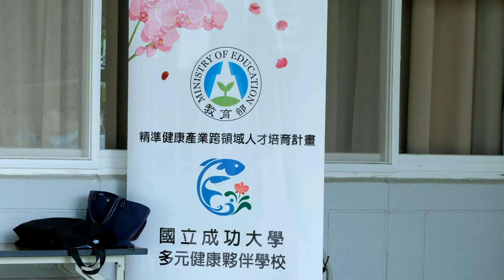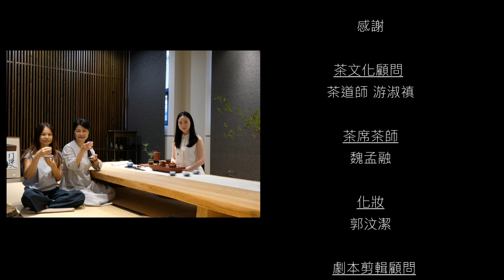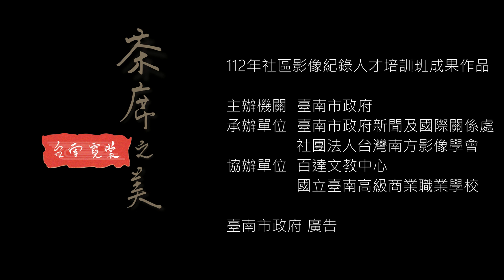112年社區影像紀錄人才培訓班 成果作品-03台南霓裳-茶席之美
【影片簡介】
宏觀的建築與美食體驗帶來顯耀的城市名聲，在微觀建築內由空間與人文活動編織而出的茶席文化力量，深入感動在這城市內的人，從外在到內在心靈，建築不再只是建築，食物不再只是食物，身體感官直到心靈已經直接與城市連接，被這座城市的文化力量所浸潤。
這股微觀文化能力點綴了台南城，成為城市
紀錄台南茶席之美。
【作者的話-黃政維、丁肇緯】
台南是少數不產茶葉卻擁有魅力吸引來自各地不同地方茶師駐足，完成場場茶席的地方，跟著這部影片同樣也是我學習茶席的歷程，去看到並發掘茶席與城市美感。